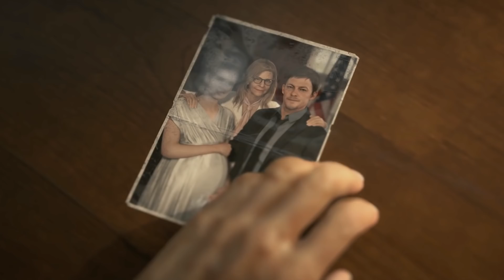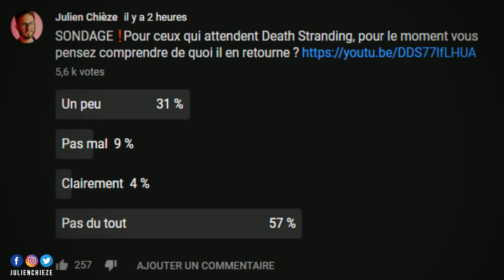Death Stranding : j’ai vu une séquence inédite et je vous raconte tout 🌈☠️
En attendant mon interview exclusive de Hideo Kojima, je souhaitais vous parler de ce que j'ai pu pour découvrir en avant-première à savoir une séquence inédite de Death Stranding baptisée The Briefing. Je vous en parle.

Si vous souhaitez précommander Death Stranding, n'hésitez pas à passer par mon lien